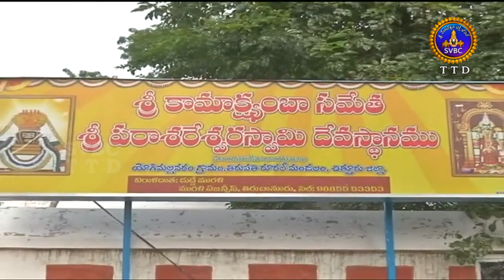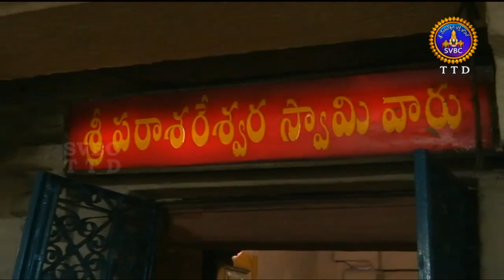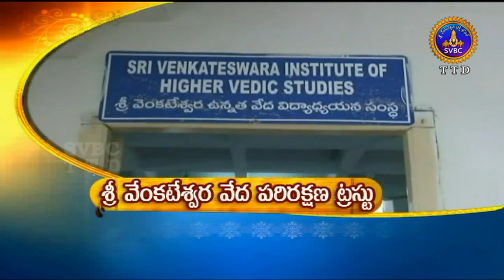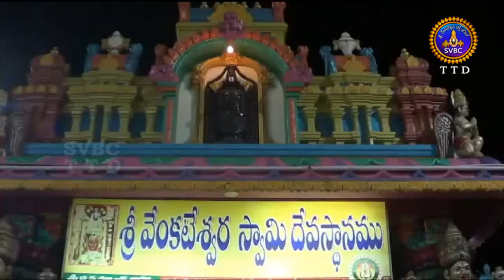ఆధ్యాత్మిక విశేషాలు | Adhyatmika Viseshalu |1 Pm | 04-11-19 | SVBC TTD